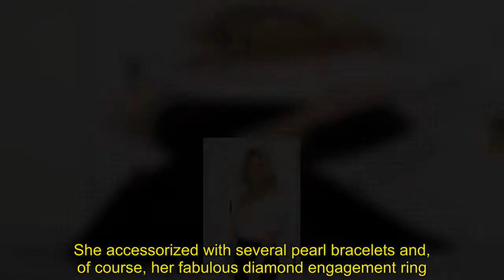Meghan Trainor flaunts cleavage at premiere with Daryl Sabara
They got engaged in December after dating for 18 months.And on Tuesday night, Meghan Trainor and Daryl Sabara put on a flirty show as they walked the red carpet at the LA premiere for Any Schumer's I Feel Pretty.The singer, 24, flaunted her cleavage in a stylish off-the-shoulder white top that she paired with black extreme flares.The pretty blonde wore her shoulder-length bob blown out for volume and sleekly styled.She accessorized with several pearl bracelets and, of course, her fabulous diamond engagement ring. Her actor beau, 25, paired a black tuxedo jacket with a white t-shirt and black tailored trousers.The former child star happily hammed it up for photographers with his hitmaker girlfriend as they showed off their feelings for one another.  Sabara, who found fame in the Spy Kids movies, popped the question to Trainor on December 22, a day before her 24th birthday. 'I SAID YESSSS!,' she wrote excitedly on her Instagram as she shared her happy news as well as a video of the proposal.'For my 24th birthday, the love of my life @darylsabara made all of my dreams come true. He proposed to me under a tunnel of beautiful Christmas lights and surprised me with my family and friends.'She added: 'I’m still in shock. I’ve never been this happy!'The celebrity couple have not yet publicly revealed a date for their nuptials.